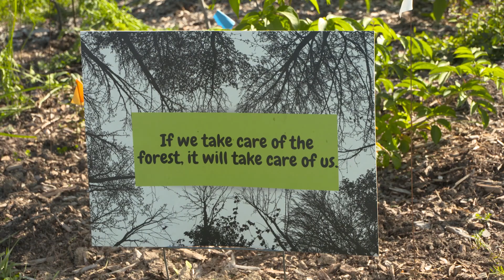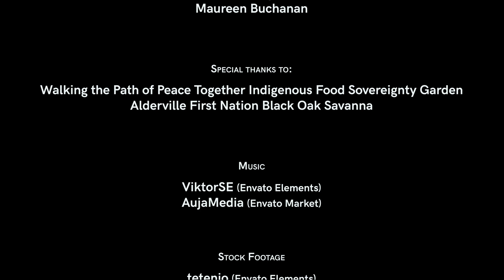Soil as Relative | Carbon Storage and Global Climate Change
This video focuses on human relationships with Soil and its impact on climate change from Indigenous and Western Scientific perspectives. This video can be used with QUILLS Food and the Impact of Climate Change Learning Bundle.

Introduced are QUILLS contributors:

-Rick Beaver, Anishinaabe biologist and artist, Alderville First Nation,
-Paul Grogan, Professor of Terrestrial Ecosystem Ecology, Queen’s University
-Maureen Buchanan, Anishnaabekwe, Batchewana First Nation

Each contributor shares knowledge to help us deepen our understanding of Soil as relative, and its role in carbon storage and global climate change.